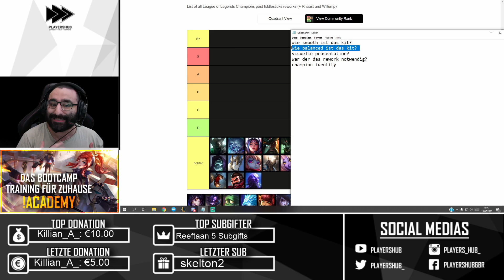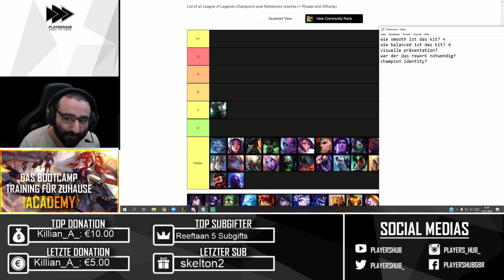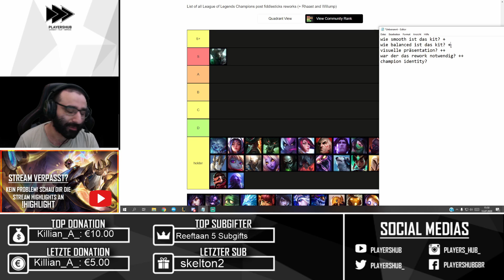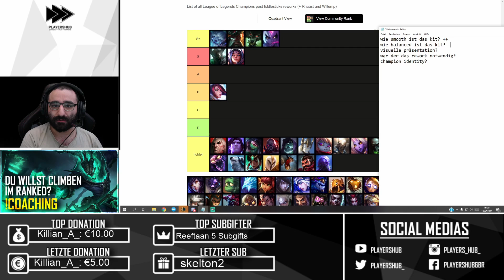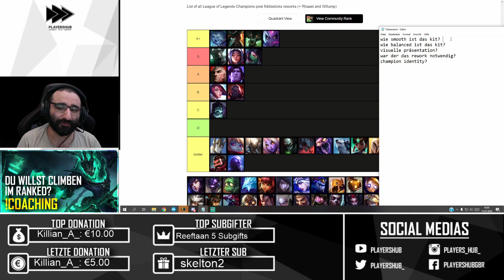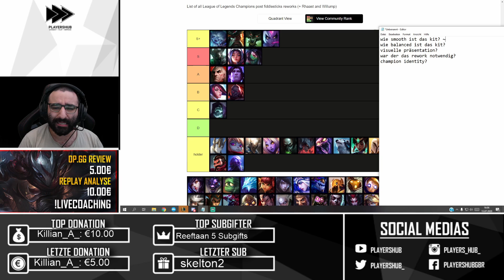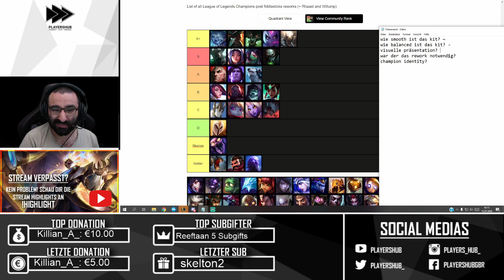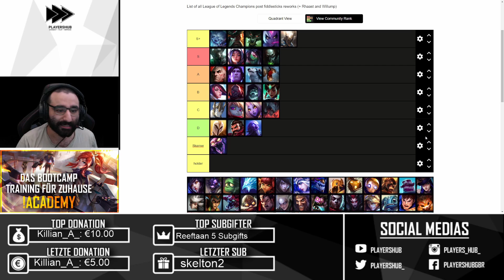Die besten Champion Reworks! – Tierlisten Montag [League of Legends]